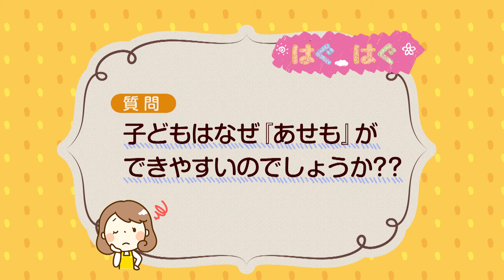【公式】「子どもは 『あせも』ができやすい？」（8月4日放送）｜テレビ西日本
8月4日にテレビ西日本で放送された内容です。

「はぐはぐ」は、日々子育てをがんばる家族を応援する「子育て家族」応援番組！子育てに関すること以外にも家事全般や収納などのお困りごとから、プレママ中の心配ごとや、イクメンパパからの質問にも答えます。